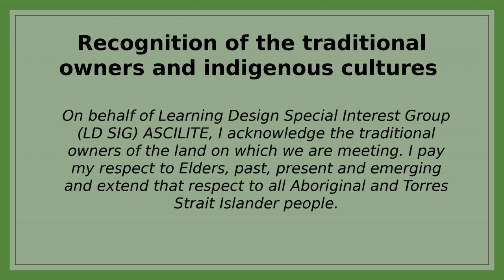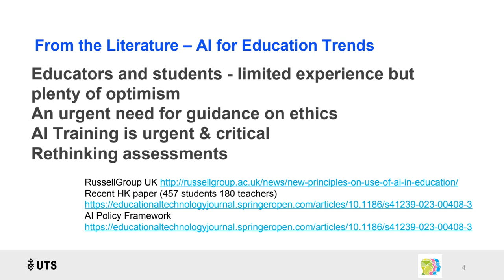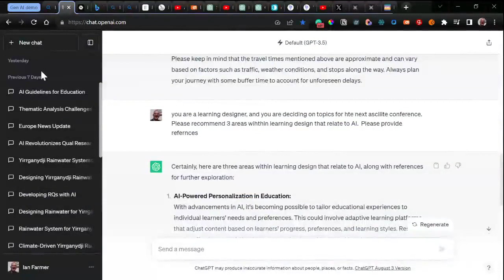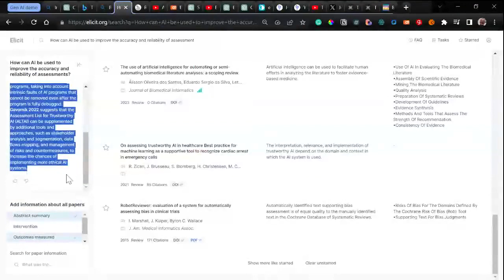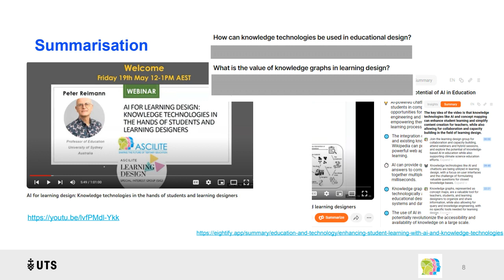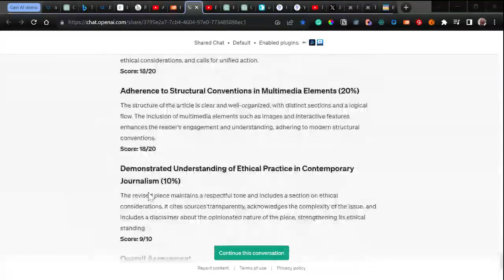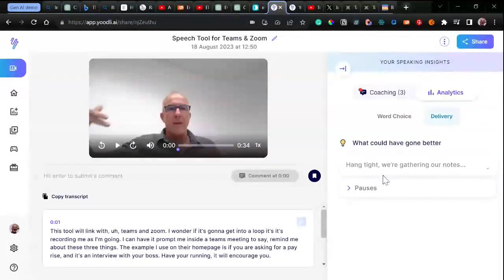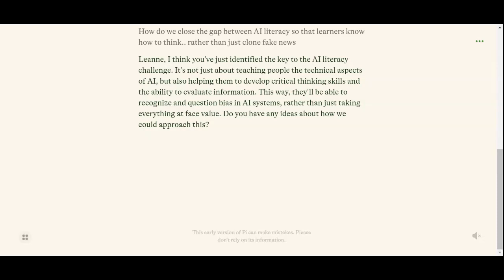AI tools and Technology: Reporting for duty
Learning Design SIG Aug Webinar on AI tools and Technology: Reporting for Duty by Ian Farmer, UTS.